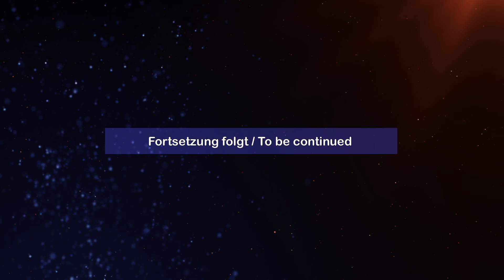Teil 1/3 Ersatzfreiheitsstrafe, Frau Magdalena Zielinski bereitet sich auf 240 Tage in einer JVA vor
Twitter für Fortgeschrittene. Ein Kommentar des freien Journalisten und Permakultur Designers STRICTLYNOCOMMENT zur "geplanten" Ersatzfreiheitsstrafe (EFS) der  Dipl.-Psych. Magdalena Zielinski aus Stuttgart Feuerbach in der einzigen JVA für weibliche Straftäter:innen* in THE LÄND. Diese befindet sich in Schwäbisch Gmünd.

"EFS ist eine Freiheitsstrafe, die vollzogen wird, wenn eine vom Gericht (..) verhängte Geldstrafe nicht gezahlt wird und auch nicht durch Zwangsvollstreckung beigetrieben werden kann (weil der Verurteilte entweder das Geld nicht hat oder es verbirgt)."

„An die Stelle einer uneinbringlichen Geldstrafe tritt Freiheitsstrafe. Einem Tagessatz entspricht ein Tag Freiheitsstrafe. Das Mindestmaß der Ersatzfreiheitsstrafe ist ein Tag.“

Der Strafrechtler Herbert Tröndle hat (..) den Begriff geprägt, die EFS sei das „Rückgrat der Geldstrafe“

Klingt erstmal ganz einfach, oder? Nur was macht der Rechtsstaat wenn eine Verurteilte* sagt:

Ihr könnt mich mal! Ich bezahle nicht, ich habe das Geld, will aber nicht!

"Schöner Mist" sagt das Staatsjurist:in* da, jetzt häma a Problem.

Wenn das Rückgrad der Geldstrafe auf diese Art gebrochen wird, kommt es bei den Justizbehörden tatsächlich zu einer "Querschnittslähmung"-ähnlichen Reaktion.

Da wird dann wild mit den Armen gefuchtelt und viele leere Worte gemacht, aber so richtig kommt man nicht vom Fleck.

Erstmal ganz wichtig für den zukünftigen Gast im "Hotel zur festen Stange" (eine Wortschöpfung von Esther Sonntag die schon 28/30 Tagen in Schwäbisch Gmünd "abgewohnt" hat), alles Geld, auch Bargeld verbergen, z.B. seinen erwachsenen Kindern geben. Die sind ihren Eltern gegenüber so oder so führsorgepflichtig, aber Geldstrafen der Eltern müssen sie natürlich nicht bezahlen.

So ein JVA-Wohnberechtigungsschein ist ne wertvolle Sache, "In Baden-Württemberg fielen 2020 Nettokosten für einen Gefangenen pro Tag in Höhe von 130,38 Euro an." Das sind im Fall Zielinski satte 31.291,20€, plus noch ca. 5000€ Gebühren, die man auch abwohnen kann, das ist allerdings ein wenig umständlich.

Der Hotel-Voucher für einen Kuraufenthalt im wunderschönen ehemaligen Kloster, Hotel zur festen Stange, Herlikofer Straße 19, 73527 Schwäbisch Gmünd, ein Etablissement in bester Lage mit freundlichem Personal, wird erst 7 Tage nach der Urteilsverkündung gültig, d.h. wenn Staatsanwaltschaft und Angeklagte, keine sogenannten Rechtsmittel eingelegt haben. (dazu gibt es in Teil 2/3 mehr).

Der Hotel-Voucher kommt per Post, "Der Betroffene erhält eine schriftliche Aufforderung, sich in der Strafanstalt zu stellen (Ladung zum Haftantritt), wofür ihm eine Frist von zwei Wochen eingeräumt wird. Wird auf die Ladung nicht reagiert, erlässt die Staatsanwaltschaft einen Haftbefehl und die Person wird durch die Polizei festgenommen und in eine Justizvollzugsanstalt gebracht."

Man kann den Fahrdienst der lokalen Polizeibehörden in Anspruch nehmen, das ist der Umweg über einen Haftbefehl, mehr Freiheiten hat man aber, wenn man als sogenannter Selbststeller den Beginn des Kuraufenthaltes innerhalb der gegebenen Frist selbst auswählt.

Ist man gänzlich ohne Geldmittel, kann man gegen Quittung 12 € Fahrgeld bei der nächstgelegenen JVA, z.B. Stammheim (die kennen das schon von Esther Sonntag) beantragen.

Es lohnt sich das "check-in-datum" mit den freundlichen Beamt:innen* an der Rezeption (Tel.: 07171/9126-0) abzustimmen und möglichst vor 18:30h anzureisen, das erleichtert den "check-in" und auch dieser Tag zählt schon als erster voller Hafttag.

In Teil 3/3 ist dann auch die Tasche zu sehen, welche Frau Zielinski schon fertig gepackt hat, auch da einfach kurz bei der Rezeption nachfragen, in dieser Art Kurhotel sind bestimmte Dinge nicht erlaubt, andere begrenzt, z.B. darf man erstmal nur 10 Bücher mitbringen.

Die Ankündigung "Ihr könnt mich mal, ich zahle nicht", hat promt ein weiteres Ermittlungsverfahren gegen Frau Zielinski ausgelöst, quelle surprise. Abgesehen davon, dass es sich hier wohl um die Verfolgung unschuldiger (§ 344 StGB) handelt, eine richtig gute Aussageerpressung (§ 343 StGB) funktioniert natürlich am besten, wenn man die Person in Untersuchungshaft nimmt.

Vorwände dafür finden sich ganz leicht, es geht auch mal ganz ohne stichhaltige Begründung, wie im Fall des politischen Gefangenen Michael Ballweg.

Deshalb ist die Kur-Tasche bei frau Zielinski schon gepackt, für den Fall einer spontan angeordneten U-Haft, sind alle Vorbereitungen getroffen, Freunde und Verwandte, Patienten und Nachbarn sind informiert, Haustiere und Pflanzen sind versorgt.

Unbedingt das Finanzielle regeln vor dem Kur-Aufenthalt, vor allem wenn es überraschend kommt, nicht vergessen z.B. die Steuererklärung rechtzeitig abzugeben. Ja ja, das ist in Deutschland so, auch U-Haft entbindet das Bürger:in* nicht von seinen Pflichten gegenüber dem Finanzamt.

Glauben sie nicht? Bei dem politischen Gefangenen Michael Ballweg war es so und der Fall Zielinski ist nicht minder politisch, in Teil 2/3 mehr dazu.